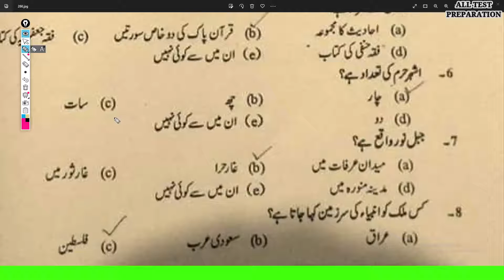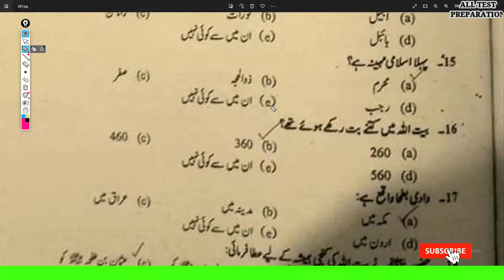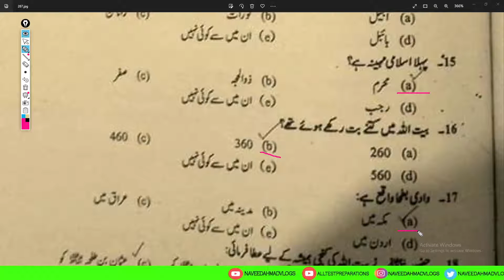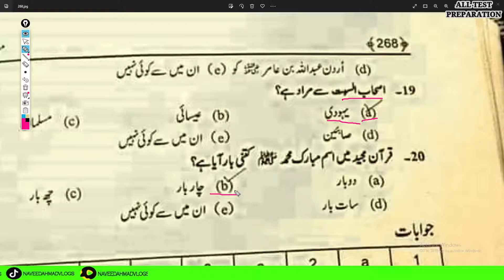Islamiyat KPPSC PPSC FPSC SPSC BPSC Past Paper || Lecturer & SS ll Part 07 ll AllTestPreparationS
In this video, you will watch the Islamiyat Kppsc PPSC FPSC SPSC BPSC Past Paper  From Seema Ahmad (islamiyat And Arabic Scholar). We started this series  which you will get past papers of fpsc , Kppsc , PPSC , SPSC , BPSC Of Subject Specialist & Lectures. This video is an explanatory video of all MCQS so this video will also help you in the other test preparations having islamiyat Portion Like CSS Islamiyat Exam, School Leader Tests, FPSC, KPPSC, PPSC, BPSC, SPSC etc.
If you need other post preparation guidelines, Tips and Tricks Please COMMENT.

Snack-              naveedahmadvlogs